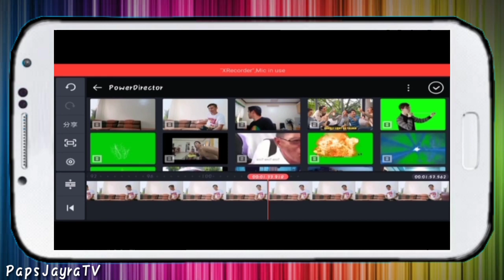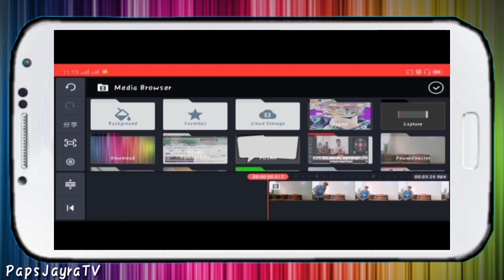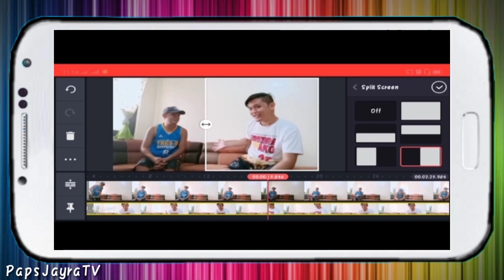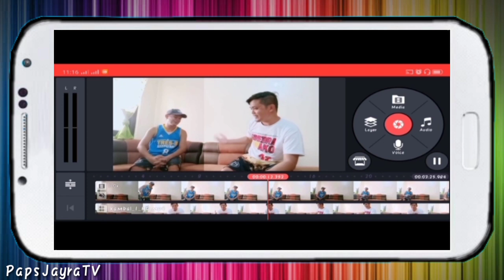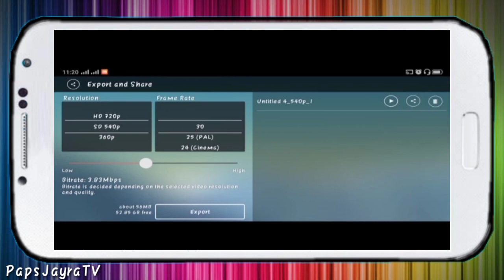How to CLONE Yourself! Paano gumawa ng Clone/ Pano maging dalawa / Video Editing /Tutorial / Tagalog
Hi Guys! sa video na ito ituturo ko sai nyo kung pano gumawa ng clone o oano gunawq ng kakambal nyo,madali lang guys watch nyo lang po.

kung bago ka plang dito sa channel o gusto mo pa ng mga gantong klaseng videos
wag kalimutang magsubscribe saking channel at iclick ang bell button.